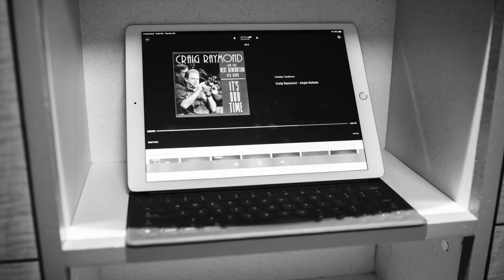Lauren’s Christmas Induction - Louisiana Birth Story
St Tammany Parish Hospital Covington, LA induction for pre-eclampsia

All music licensed with Triple Scoop Music (Artist, Mindy Gledhill)